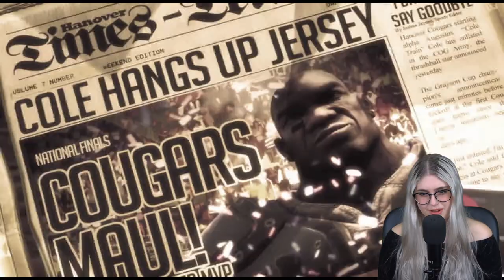My First Time Ever Playing Gears of War 3 | MVP | Cole Train | Xbox Series X | Full Playthrough.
My First Time Ever Playing Gears of War 3 | MVP| Cole Train |  Xbox Series X | Full Playthrough.. We hope you enjoy, as always remember to like, comment and subscribe and ring the bell so you don't miss a thing!

I cant wait to experience all of Gears of War 3 for the first time! It's such a beloved series by so many people and I cant wait to kick ass as the ever badass Marcus Fenix.

We are back with Gears of War 3. Ill be diving in and completing the game as well. I hope you all enjoy me playing Gears of War 3

Gears of War 3 is a third-person shooter video game developed by Epic Games and published by Microsoft Studios for the Xbox 360. It is the third instalment of the Gears of War series. Originally due for release on April 8, 2011, the game was delayed and eventually released on September 20, 2011.

Gears of War, also known simply as Gears, is a media franchise centred on a series of video games created by Epic Games, developed and managed by The Coalition, and owned and published by Xbox Game Studios

Gears of war published by Microsoft
Developed by Epic Games